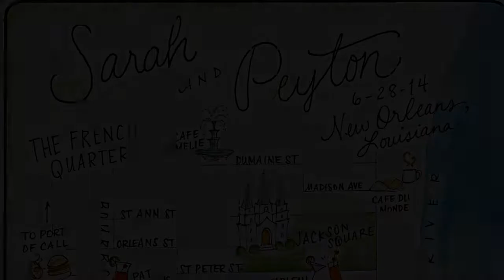Sarah and Peyton's Second Line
Shot with a Canon ELPH 115 snap-shot camera, which has 720 HD capability,and edited with Seriff MoviePlus 6 software.